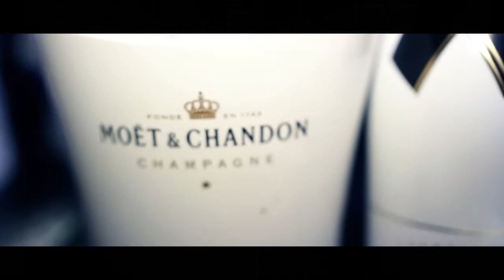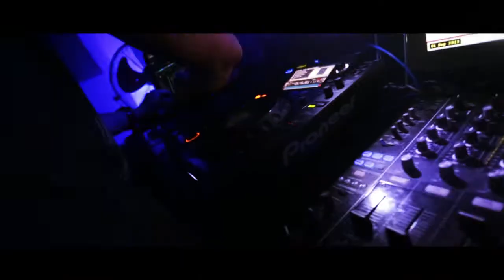♥ Love Nightlife ♥ Saturday 31st August ♥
♥ Love Nightlife ♥
Capturing some of the best and beautiful of the Gold Coast.

Re-live the memory of Saturday 31st August 2013! :)